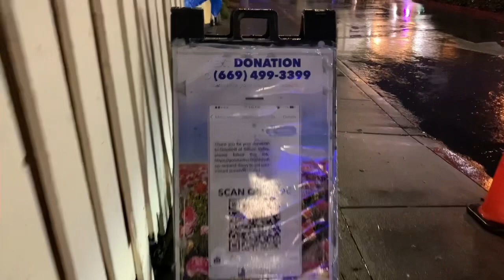things we can do